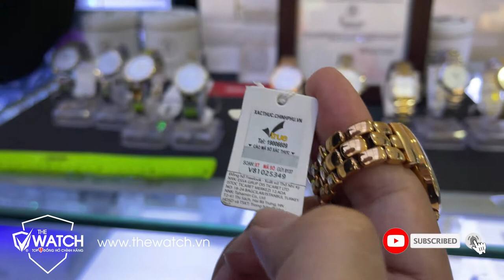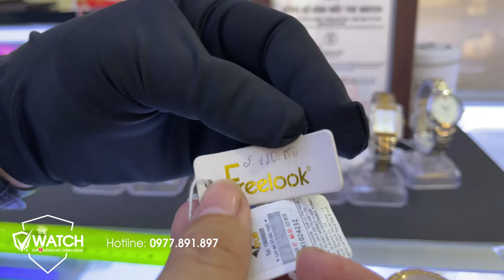Sale Sập Sàn Đồng Hồ Nữ Freelook Nhân Ngày 20-10, Tặng Kèm Dây Da Chính Hãng Giá 550k ❤️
✅  SHOWROOM 1:
✅ SHOWROOM 2:
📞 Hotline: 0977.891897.